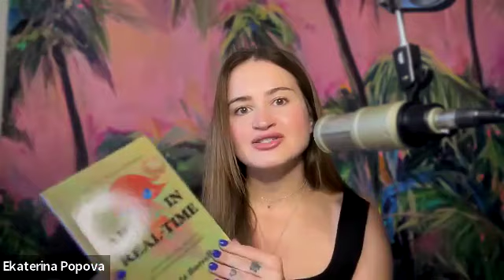The Healing Power of Art: Navigating the Art World with Expert Collector Sonia Borrell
In this episode of Art & Cocktails, Ekaterina Popova sits down with art collector and curator Sonia Borrell for an inspiring conversation about the transformative power of art, the value of collecting with passion, and the significance of creating and curating with heart. Sonia shares her journey as a collector and offers invaluable advice for both aspiring collectors and artists looking to connect with galleries and collectors without sacrificing authenticity. Together, they discuss the impact of art on personal well-being, the importance of community, and how art can provide comfort and healing during life’s challenges.

Key Takeaways:

The healing qualities of art and its ability to reflect different life stages
Tips for new collectors on buying pieces that resonate personally
Advice for artists on creating authentically and engaging with the art community
How galleries can support, but not dictate, an artist's creative choices
The role of experimentation in the evolution of both artists and collectors
Insights on building community and meaningful connections in the art world

Chapters: 00:00 - Introduction to Art and Passion
02:53 - The Journey of an Art Enthusiast
06:02 - Overcoming Intimidation in the Art World
09:45 - The Healing Power of Art
13:27 - Starting Your Art Collection
18:13 - Advice for Artists and Collectors
24:07 - Transitioning from Collector to Curator
24:55 - The Journey of an Artist and Collector
31:27 - Creating Opportunities for Artists
39:33 - Navigating the Art World: Galleries and Community
43:15 - The Impact of Art on Life and Well-being

Sound Bites:

"Art has healing properties and brings comfort."
"Always buy what you love—it’s not about market trends."
"Art is a reflection of your life; each piece tells a story."
"Artists should paint for themselves, not for others."
"Never stay in your comfort zone; experimentation is key."

Listen to the full episode on iTunes, Spotify, to dive deeper into the world of art with Sonia Borrell!